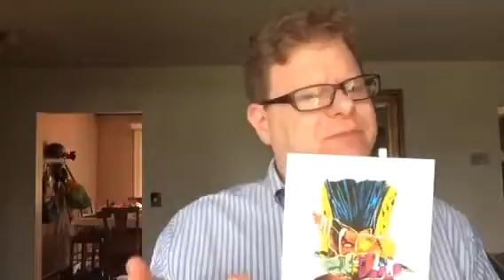Nerd Words: Legion S1 review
Now that all 8 episodes of s1 have aired, my quick take on the season.